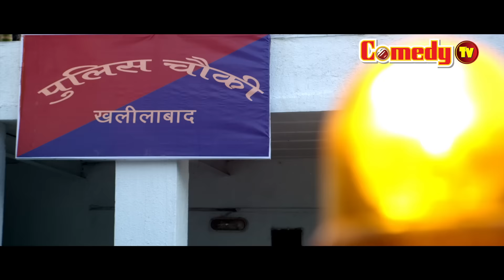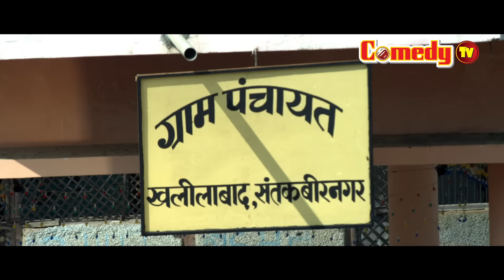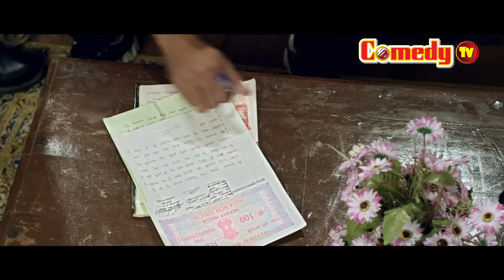Panchayat | Full Bhojpurii Movie | Kajal Raghwani, Tanushree Chatterjee